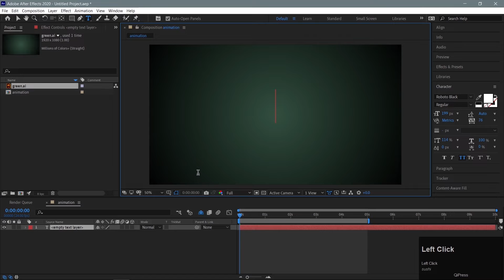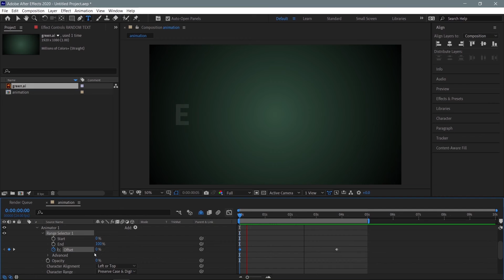Random Text Animation in After Effects | Adobe After Effects Tutorial | Generate Random Text